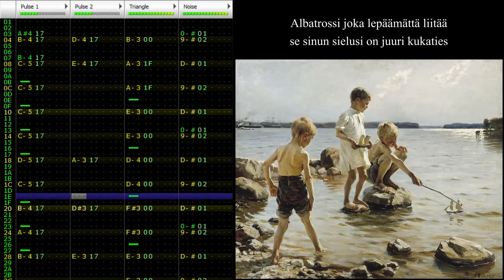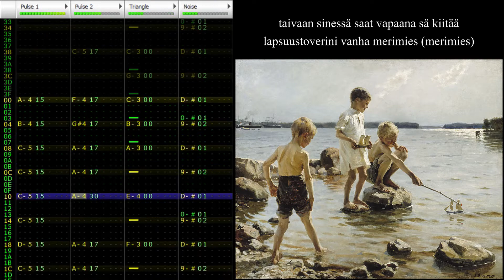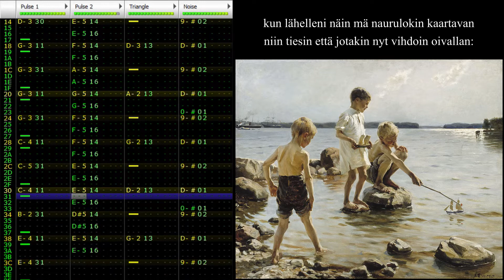Juha Vainio - Albatrossi NES äänipiirillä. Hyvää Juhannusta!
Sävellys ja sanoitus Juha Vainio 1980
Chiptunesovitus PlayAccordion 2022

Taideteos:
Albert Edelfelt - Leikkiviä poikia rannalla 1884